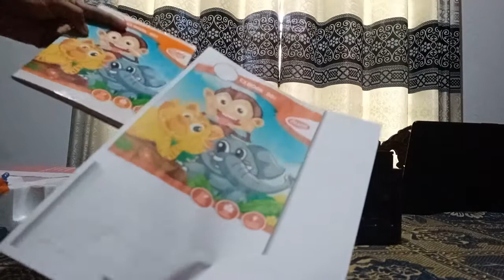CANON G2010 UNBOXING(TH PRODUCTION)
CANON PIXMA G2010 UNBOXING
PHOTO COPY-SCAN-PRINTER
INK TANK PRINTER
page - 13000